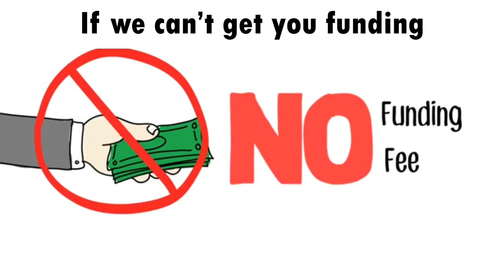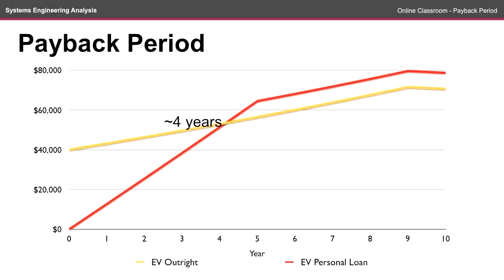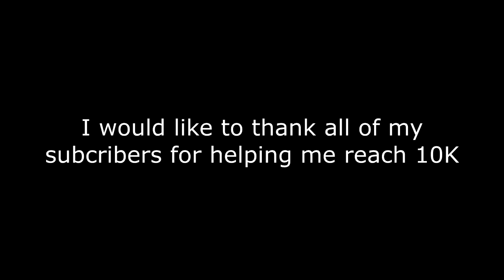I Would Like To Thank My Subscribers + Funding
I would like to thank all my subscribers for helping me reach 10,000 subscribers.  If you are interested in getting funding call or text me so I can help you. (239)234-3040

Watch how I was able to go from rags to upper class in 2 years